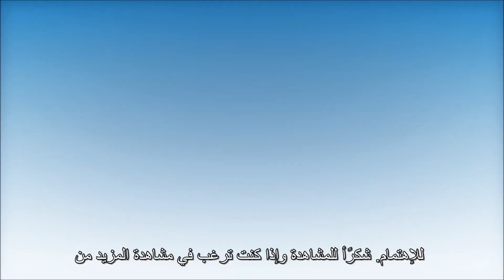What is Biophysics? ما هي الفيزياء الحيوية؟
الفيزياء الحيوية هي المجال الذي يطبّق نظريّات وطرق الفيزياء لفهم كيفية عمل الأنظمة البيولوجية. يتدرّب علماء الفيزياء الحيوية تدريبًا فريدًا من نوعه يتضمن العلوم الكمّية والفيزيائية مثل الفيزياء والبيولوجيا والكيمياء والرياضيات وعلم الحاسوب وغيرها. وهم قادرون على معالجة مجموعة واسعة من الموضوعات
تعتبر الفیزیاء الحیویة مجالًا علمیًا نشطًا حیث یستخدم علماء من العدید من المجالات ، بما في ذلك الریاضیات والكیمیاء والفیزیاء والھندسة وعلم الصیدلة وعلوم المواد ، مھاراتھم لاستكشاف وتطویر أدوات جدیدة
لفھم كیفیة عمل البیولوجیا أو الحیاة كلھا